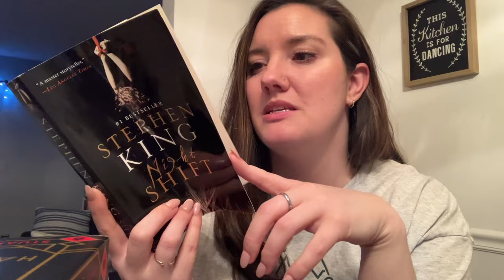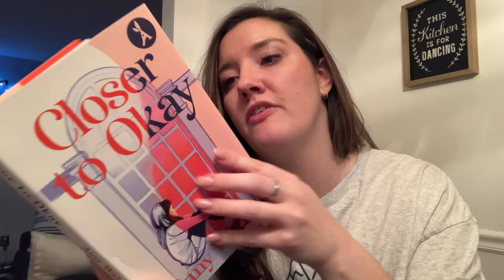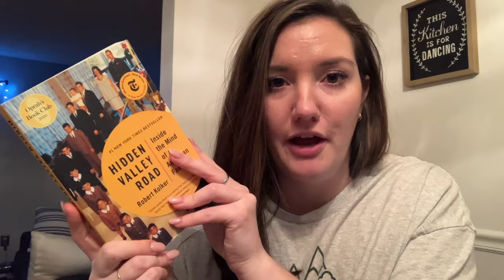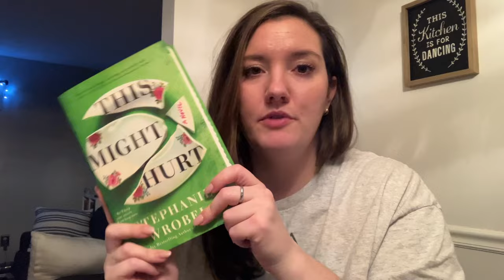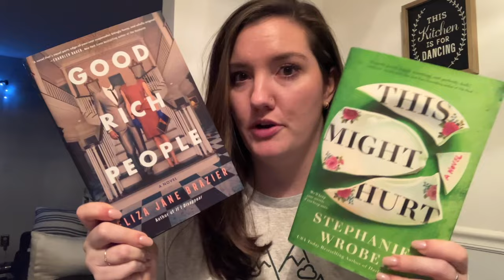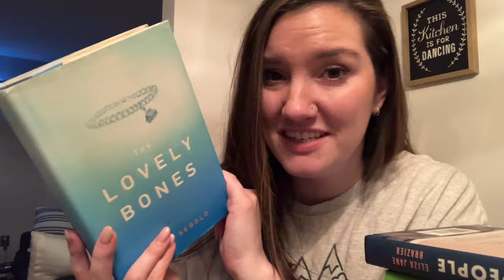10 BOOKS I WILL UNHAUL IF I DON'T READ THEM IN 2024 | Vlogmas Day 12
Links:

Make sure you check out Zinff!

Amazon Storefront